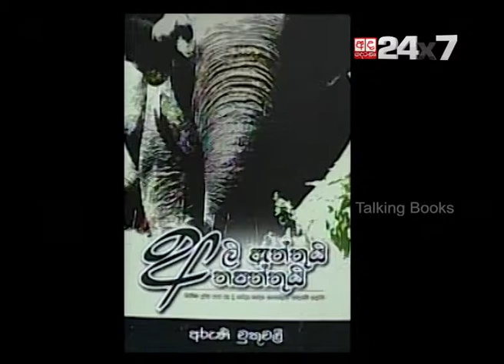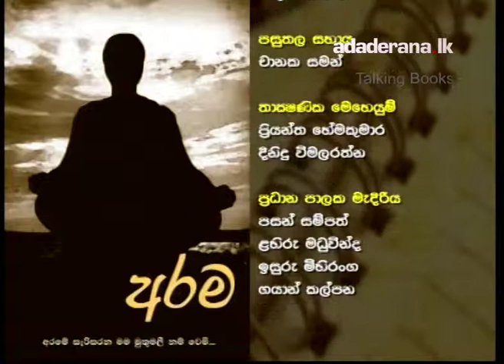Aruni Muthumali | Talking Books [EP 527]